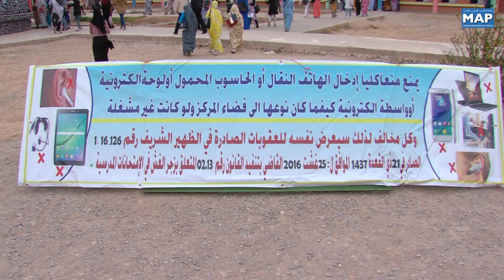جهة كلميم واد نون 7 آلاف و 172 مترشحا لاجتياز البكالوريا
أعطى مدير الأكاديمية الجهوية للتربية والتكوين لجهة كلميم وادنون، عبد الله بوعرفة، بمركز ثانوية الخوارزمي التأهيلية بكلميم، الانطلاقة للامتحان الوطني الموحد لنيل شهادة البكالوريا لسنة 2018 في دورته العادية الذي يعرف ترشح 7 آلاف و172 مرشحا من المتمدرسين وألف و589 مترشحا من الأحرار على صعيد الجهة.